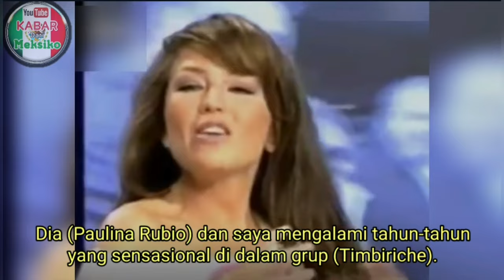Paulina Rubio, sang diva Meksiko yang populer sejak lahir, musuh abadi Thalia sejak remaja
-Paulina Rubio, la popular diva mexicana desde su nacimiento, eterna enemiga de Thalía desde que era una adolescente.
-Paulina Rubio, the popular Mexican diva since birth, Thalia's eternal enemy since she was a teenager.

Video & Photo source:
Facrbook @Yordi Rosado
Facrbook @Upsocl
Agencia Mexico
Grosby Group
Mezcalent